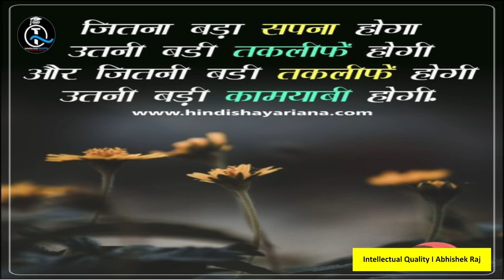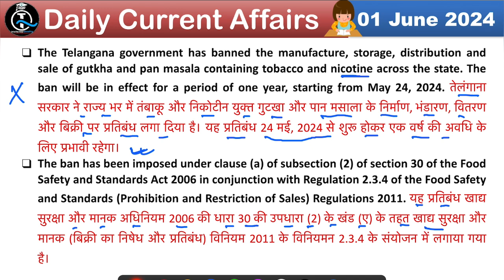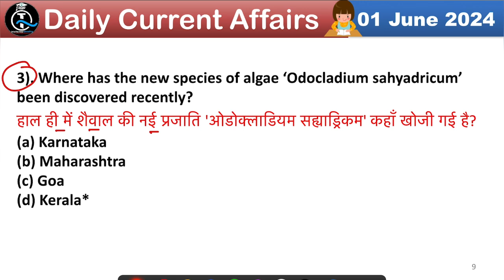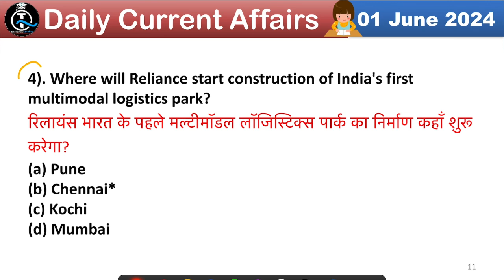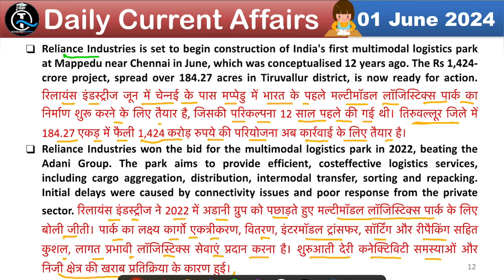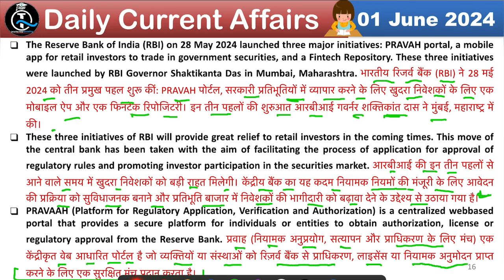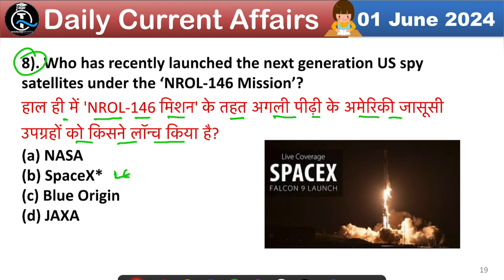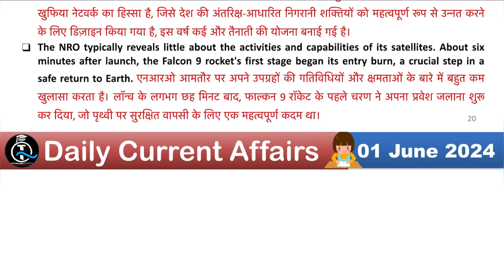01 June 2024 Current Affairs | Daily Current Affairs (#204) | Important Questions | By Abhishek Raj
01 June 2024 Current Affairs | Daily Current Affairs (#204) | Important Questions | Current News | Today Current Affairs | The Hindu News | PIB News | Bilingual News | Daily Current Affairs News | Updated News | All Competitive Exam Related Current Affairs | One Liner with Detailed Current Affairs | By Abhishek Raj Intellectual_Quality a Learning Platform.